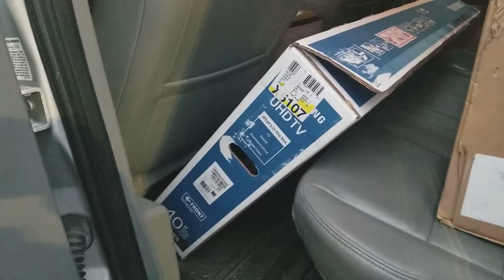It's a BIG BOX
What's in the bocks?